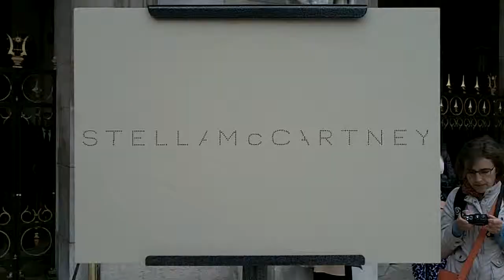Song Jia Xiao 宋佳 @ Paris Fashion Week 5 october 2015 show Stella McCartney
Chinese actress Song Jia Xiao 宋佳 @ Paris Fashion Week 5 october 2015 show Stella McCartney